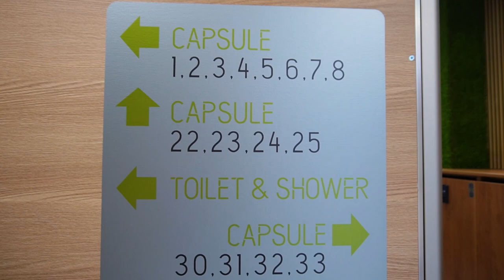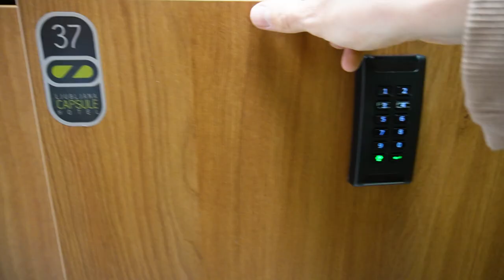Capsule Hostel Ljubljana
Visit Capsule hostel in Ljubljana.
A unique stay in the center of of Slovenia capital city.